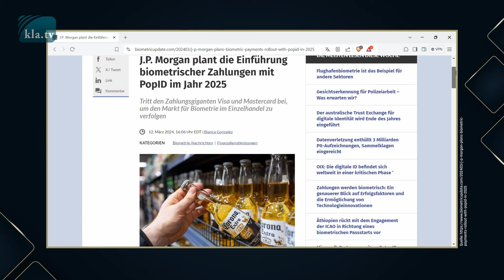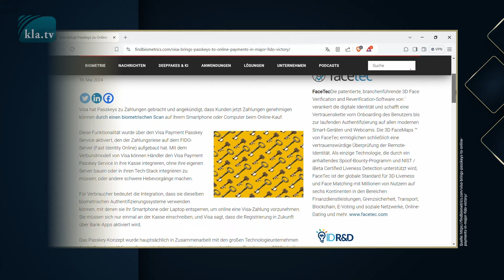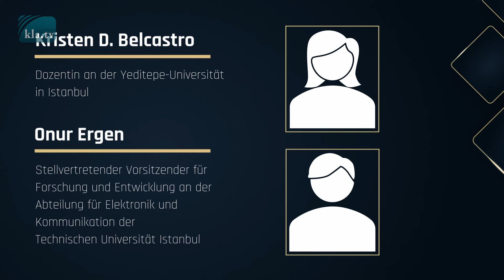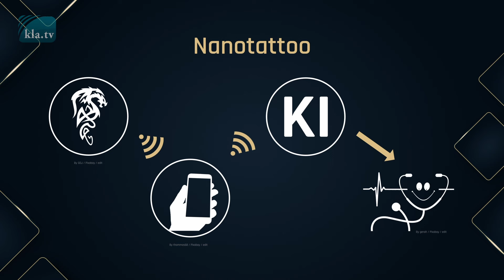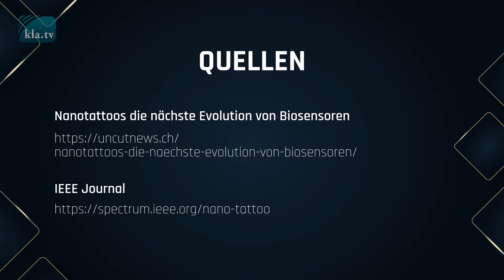Totalkontrolle – digitale Markierung jedes Menschen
Tätowierungen sind nicht nur populär, man kann sie auch zum Übermitteln von Daten verwenden. Forscher haben bereits solche Biosensoren-Tattoos entwickelt. Ihr Gesicht oder Ihre Handflächen eignen sich gescannt als Basis für digitalisierte Datenübermittlung. Die US-Großbank JPMorgan Chase zum Beispiel hat für 2025 die Einführung eines biometrischen Zahlungssystems geplant. Dadurch können Einkäufe ohne Bargeld, Kredit- oder Debitkarten getätigt werden. Hinter der Verwendung Ihrer biometrischen Daten verbirgt sich jedoch eine tückische Falle: Der Mensch wird steuerbar durch Abhängigkeit! Wie wird dieser perfide Plan eingefädelt? Erfahren Sie mehr in dieser Sendung!

▬▬▬▬ SICHERHEITS-HINWEIS ▬▬▬▬

▬▬▬▬ QUELLEN / LINKS ▬▬▬▬
Prozess der digitalen Markierung jedes Menschen ist in vollem Gange

J.P. Morgan Einführung biometrischer Zahlungen mit PopID im Jahr 2025

J.P. Morgan Optimismus zu Biometrie-Zahlungen im Einzelhandel